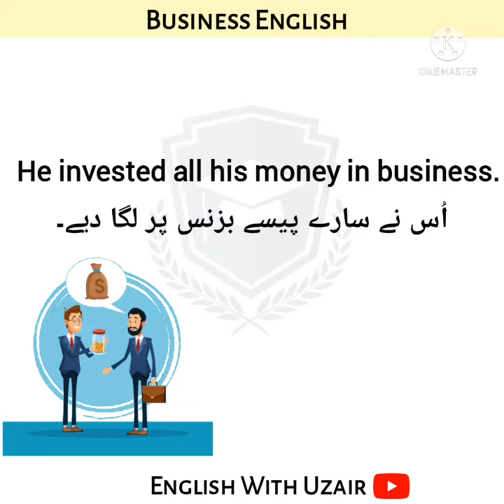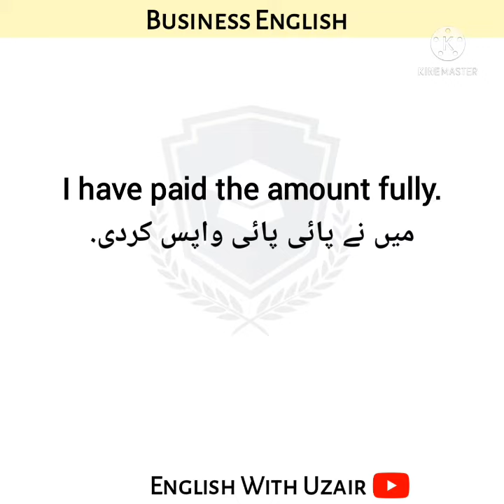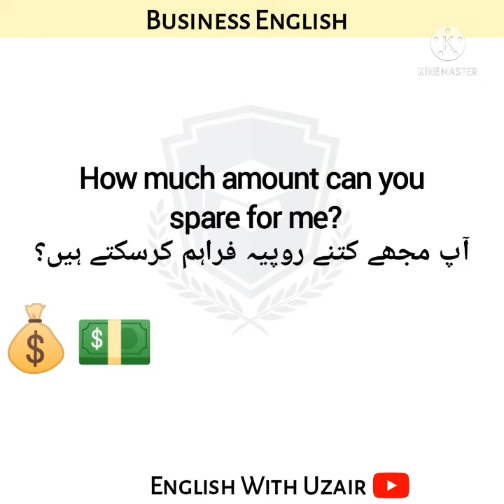English to Urdu Business Sentences Spoken English Conversation Sentences || English With Uzair